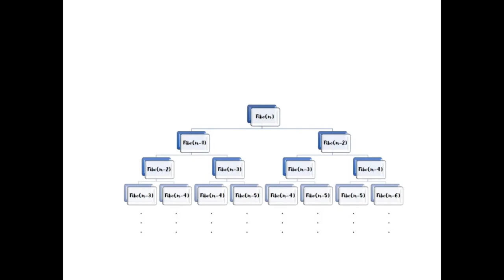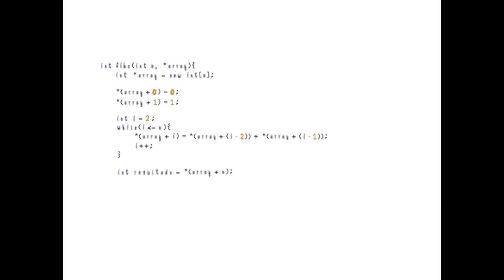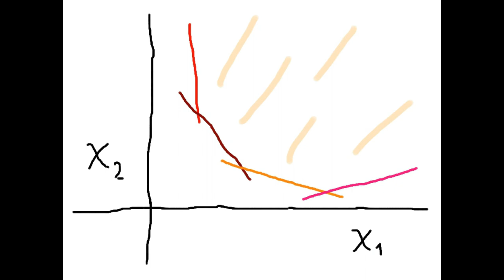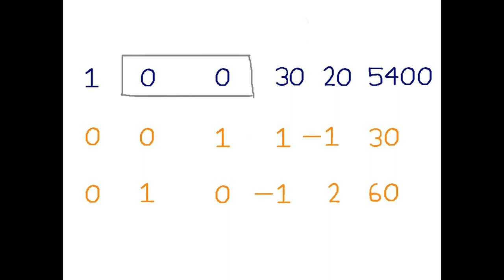Contribuciones de Richard Bellman y George Dantzing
En este breve video te explicamos los principales aportes de los matemáticos Richard E. Bellman y George Dantzing, mejor conocidos como los padres de la programación dinámica y la programación lineal, respectivamente.